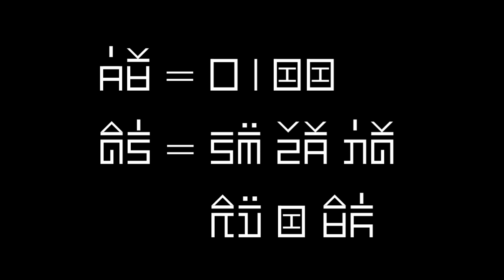dab hais hmoob - 0177 - mus yuav dab tau 7 xyoo